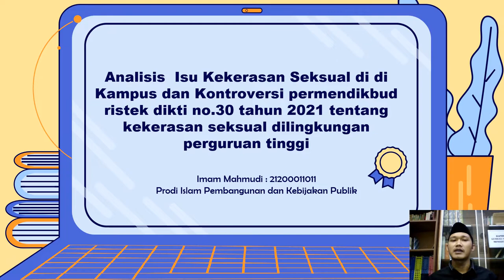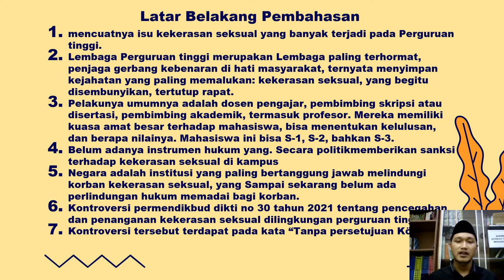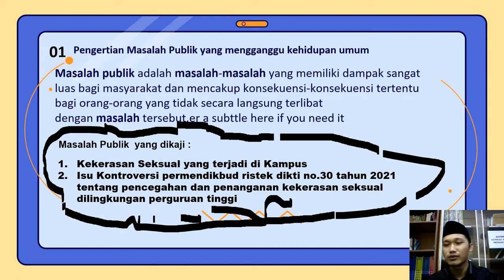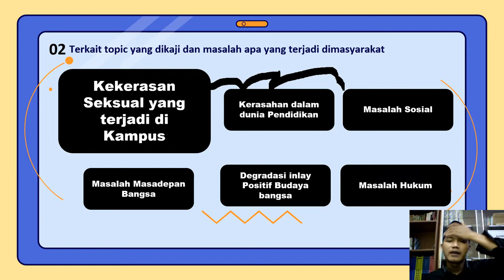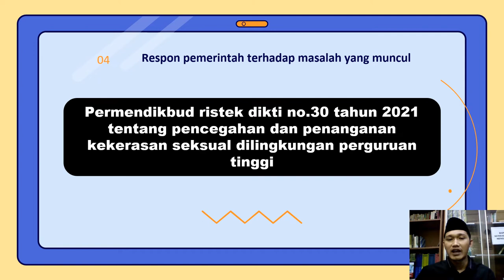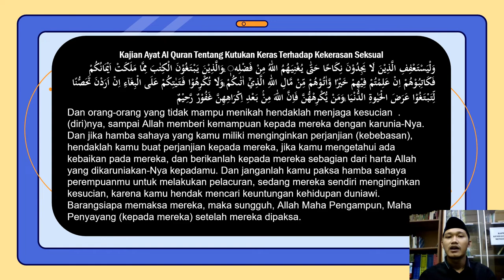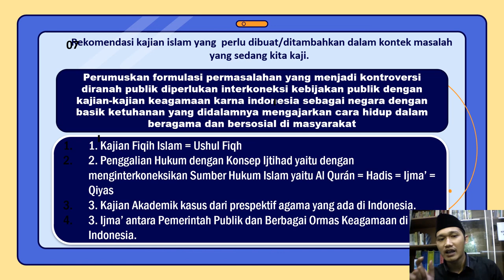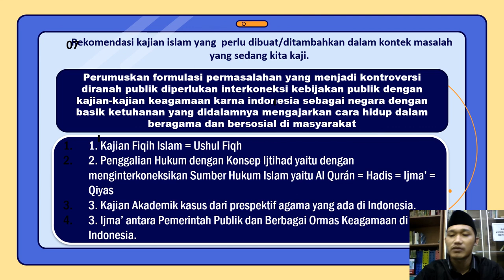Analisis Isu Kekerasan Seksual di Kampus || MK Islam Pembangunan & Kebijakan Publik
Analisis Kebijakan Publik
Topik : Isu Kekerasan Seksual di Kampus
Analisis tentang Masih Belum adanya Payung Hukum terhadap Lorbam kekerasan Seksual yang terjadi di dunia Perguruan Tinggi.

Sehingga Adanya Respon progresif dari Kemendikbud dikti dengan mengeluarkan Permendikbud Ristek No 30 Tahun 2021 Tentang Perlindungan Kekerasan Seksual di Perguruan Tinggi.

Isi Permendikbud tersebut menuai Kontroversi di kalangan Publik tentang satu katan "Atas Persetujuan korban".

Santri Tangguh Indonesia Tumbuh.